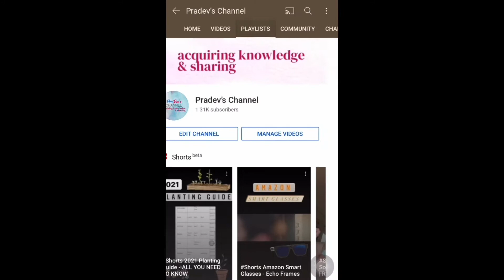Cucumber Pollination | How to pollinate cucumber plant | Organic | backyard Gardening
How to pollinate cucumber plant | pollination | Organic | Gardening | backyard

ORGANIC Plant Food -

Organic plant Fish Fertilizer

Best ORGANIC Fertilizer for citrus plants - ORANGE AND LEMON
LINK TO BUY

This is the best Organic Fertilizer for Acid loving plants like Blueberry
LINK TO BUY

Try this -  Organic INSECT SPRAY  .. best for Flowers, vegetables and fruit plants

I use this for flower plants, really good
 Try this  Insect spray - good for flower plants ( Rose )